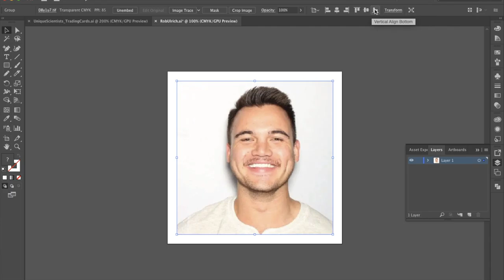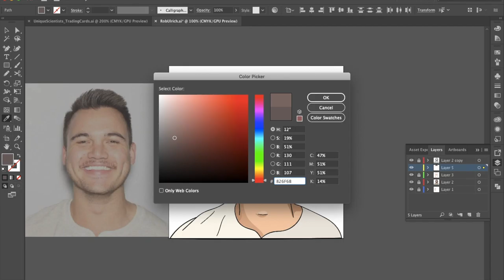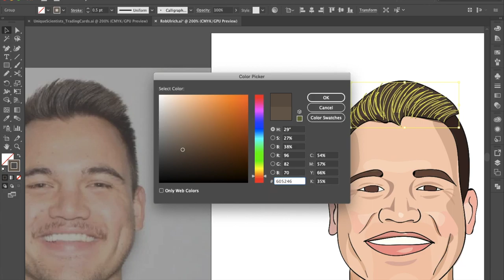Rob Ulrich - Speed Drawing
Speed drawing of unique scientist Rob Ulrich! Learn more about Rob on the UniqueScientists webpage and other awesome scientists on our website!